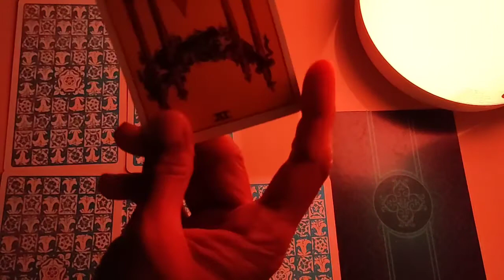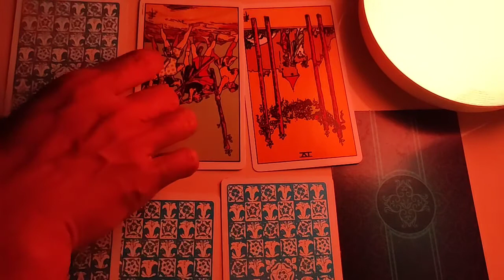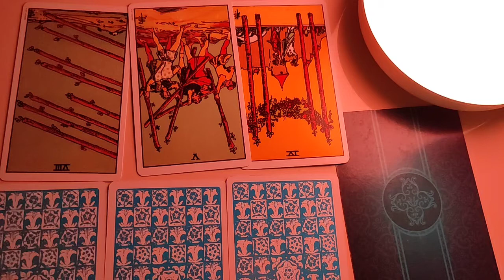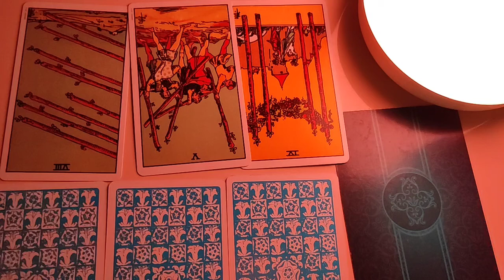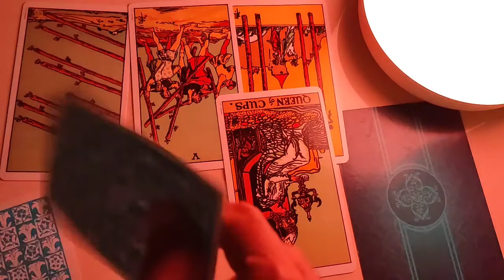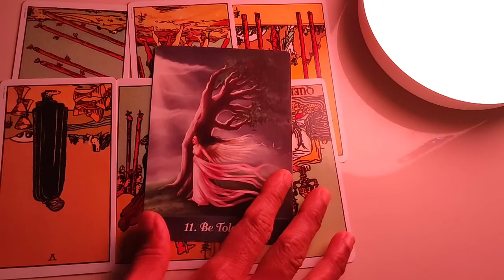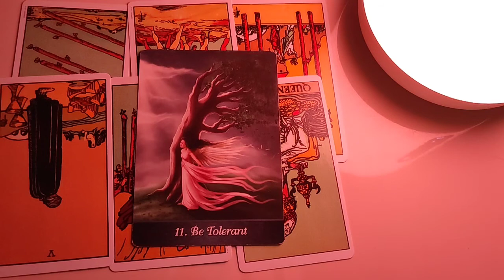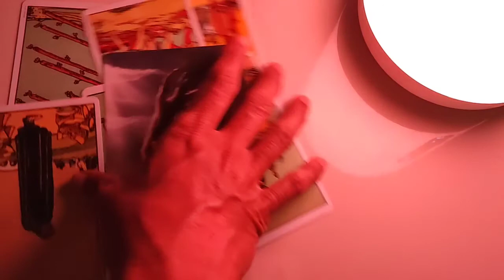Aquarius You are the one that makes them happy... Daily Love Tarot Reading 8 April 2021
Hi guys !

support
For Daily Readings: